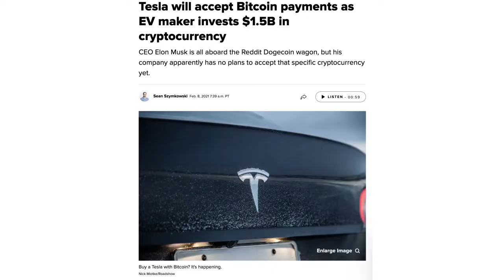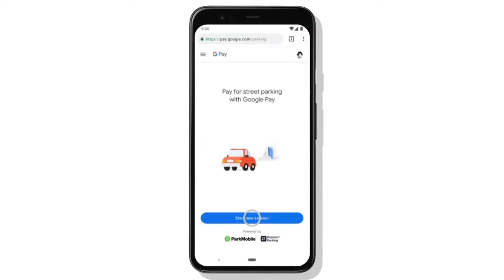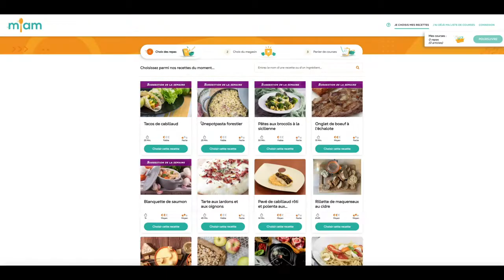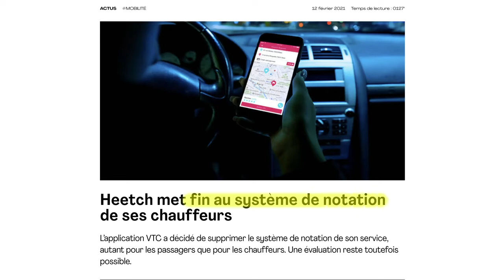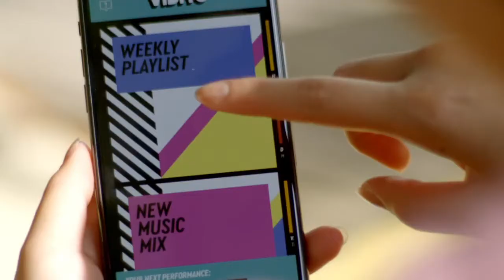Rewind Produit #6 on vous dit tout ce qui s'est passé en février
Le Rewind vous propose un recap de l'actu produit du mois passé.
Quoi de neuf sur la toile en février ?

Au programme pour ce 6ème Rewind Produit :

-  Les Cryptomonnaie avec Mastercard, Visa et Apple
- Tesla et le Bitcoin
- Google Maps et ses nouvelles fonctionnalités
- Uber propose d'acheter des ticket de métro
- Clubhouse, LA nouvelle app
- Board game arena et le rachat de sa platefome
- Clearview, un logiciel de reconnaissance faciale
- Miam simplifie le parcours client pour faire vos courses en ligne
- Heetch, supprimer son système de notation
- Cadeera moteurs de recherche de produit pour la décoration d'intérieur
- Vidiyo : le nouveau concept de lego

Le Product Management vous passionne ? Vous souhaitez en savoir plus et vous former aux métiers du Product Management ? La Wi-Formation vous propose 3 modules en fonction de vos besoins.